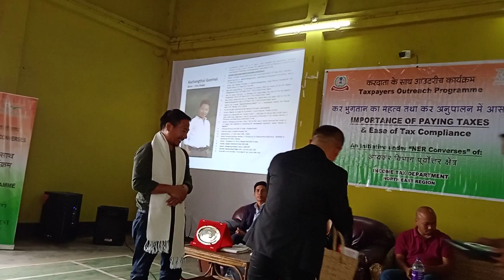Award Distribution, 27/05/2022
I am so honored and grateful Income Tax Department, Govt of India for kind recognition
I have received many awards in my career However this prestigious award is more precious for me.
Thank you Sister Gaina Kamei, IRS for making us proud..